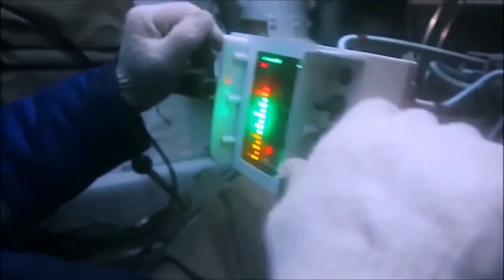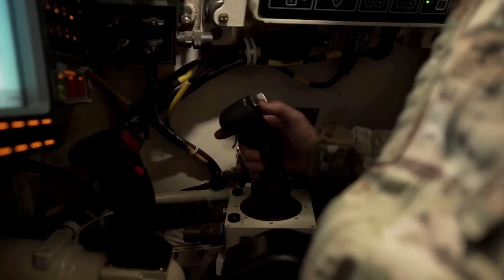M1E3 Abrams — America’s $17 Billion Future Tank Russia Can’t Match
The M1E3 Abrams is America’s next-generation main battle tank—lighter, more lethal, and built for AI-driven battle networks. Its new sensors, armor systems, and hybrid-power architecture make it a true successor for the modern battlefield, where Russia and China are rapidly upgrading their armored forces. Updated for 2025 program details.

Inside the most ambitious tank modernization in U.S. Army history: the $17 billion M1E3 Abrams program. With AI fire control, Trophy APS, and networked lethality, it transforms America’s aging armor into a digital kill web. While Russia’s T-14 Armata remains stalled in prototypes, the U.S. industrial base is producing hundreds of combat-ready tanks a year.

Cut through the noise. DIB Dispatch delivers sharp, cinematic breakdowns of the biggest defense projects shaping the U.S. and global Defense Industrial Base — from billion‑dollar shipyards to next‑gen missile shields. We reveal the strategy, scale, and stakes behind the headlines, so you know who’s building what, why it matters, and how it could shift the balance of power.

⚖️ Note: This video has been transformed for educational and documentary use. It features original editing, commentary, and contextual analysis to enhance its informational value. The material is not simply copied, re-uploaded, or reused in its original form.